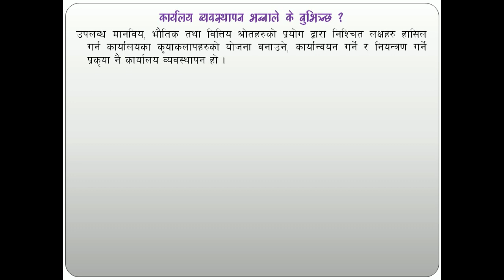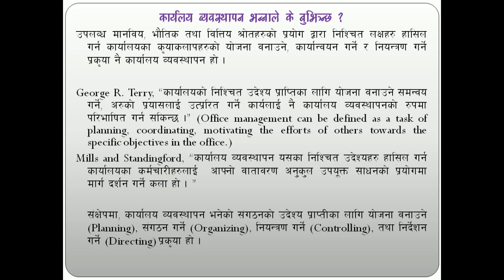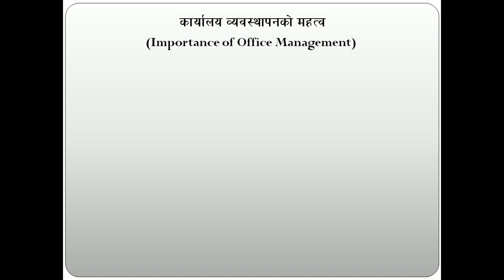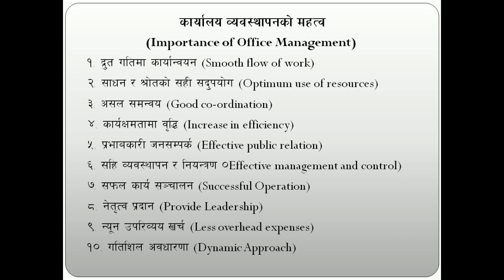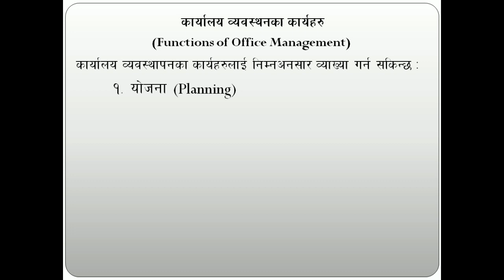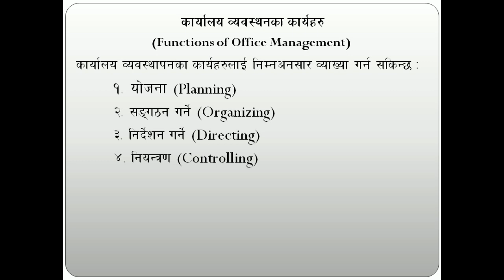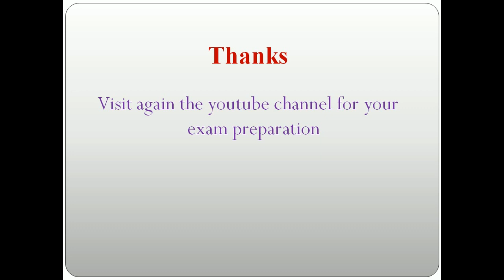Define Office Management - Importance and Functions of Office Management - in Nepali